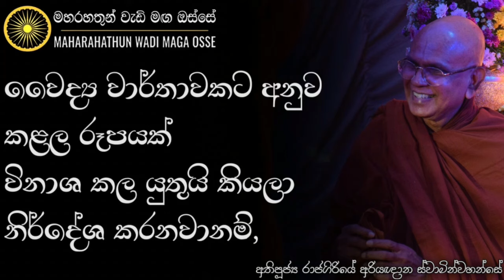සංස්කාර ධර්මයන් වලට ඉන්ජෙක්ශන් ගහලා බෙහෙත් දීලා සුවපත් කරන්න බැහැ | Ven. Rajagiriye Ariyagnana Thero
• වෛද්‍ය වාර්තාවකට අනුව යම්කිසි කළල රූපයක් විනාශ කල යුතුයි කියලා වෛද්‍යවරයෙක් නිර්දේශ කරනවානම්,

තෙරුවන් සරණයි!